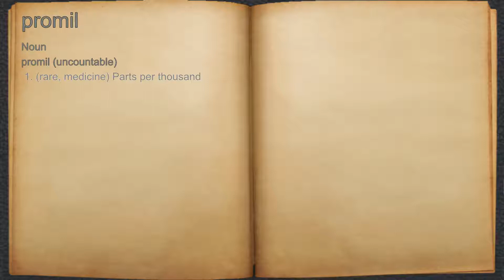What does promil mean?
A spoken definition of promil.

Intro Sound:
Typewriter - Tamskp